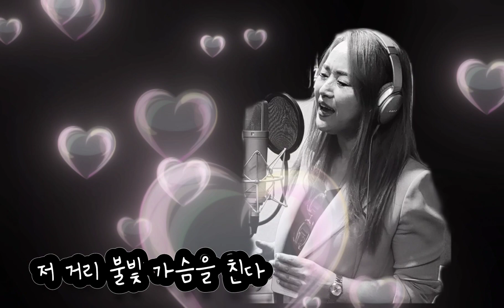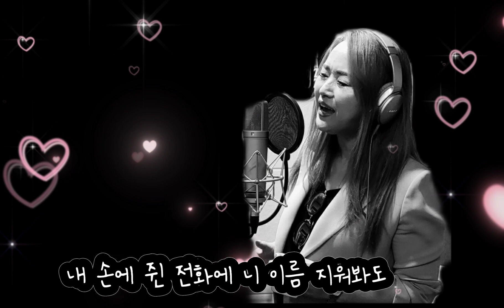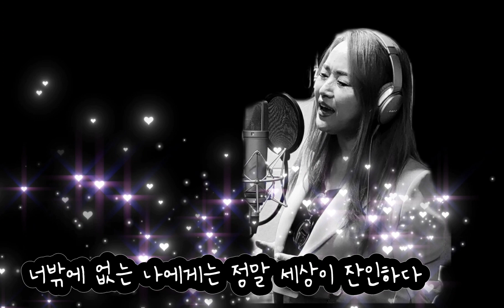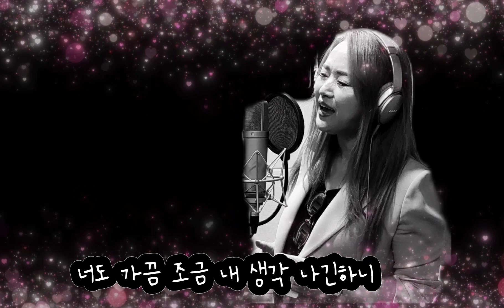미치게그리워서